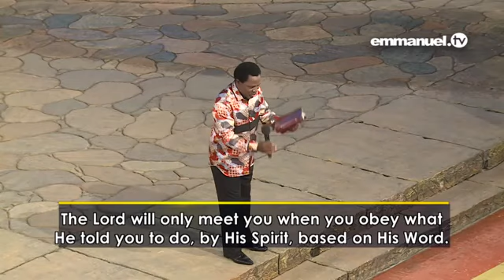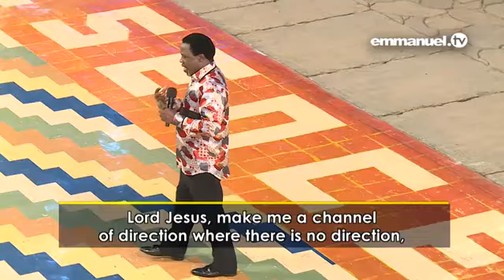Be an imitator of the word of GOD